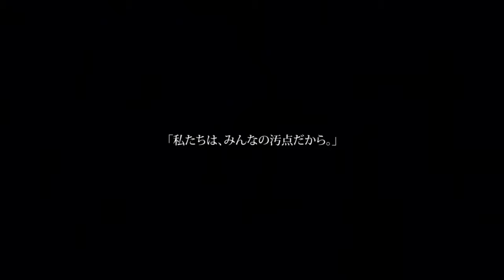【少女前線MAD】【CC 字幕】-Invincible by Ruelle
警告!!若觀看時發生頭痛、身體不適等現象，請立即關掉此影片
(๑•́ ₃ •̀๑)
內容:少女前線PV回顧
剪輯軟體: OpenShot Video Editor

請幫我投個票!!  感謝您